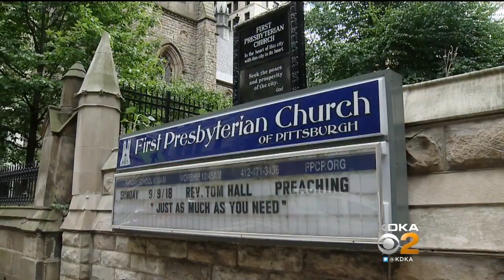Historic Church Dealing With Vandals, Other Issues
A historic, landmark church downtown is dealing with a new demon - drug addiction.